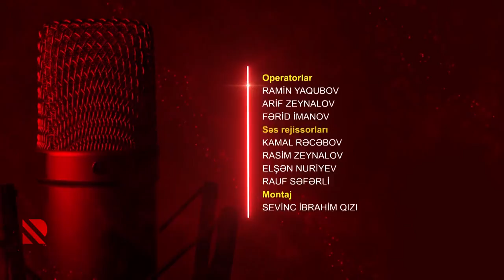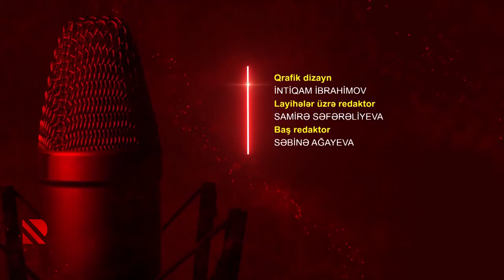Göstərir radio: Hər bir şeirin arxasında bir ünvan var